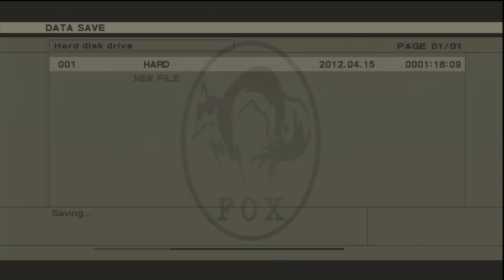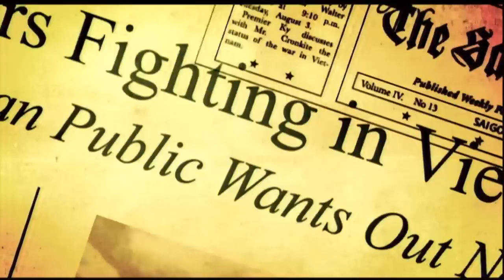Metal gear saga walkthrough(metal gear solid 3: snake eater pt. 4) ft. Sheyd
hey guys! this is sheyd, welcome back to part 4 of my metal gear solid 3 walkthrough.  this episode and the next wont be much more then just cutscenes because this is pretty much 37 minutes of nothing but cutscenes and i didn't want to upload a 37 minute video of just cutscenes. anyways, on this episode we get effed up by the boss who decides to deffect.